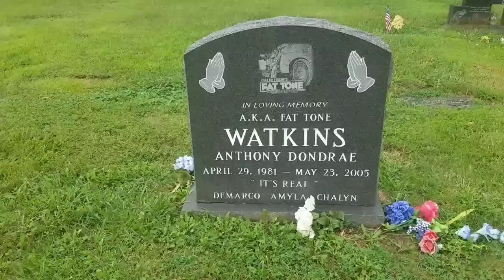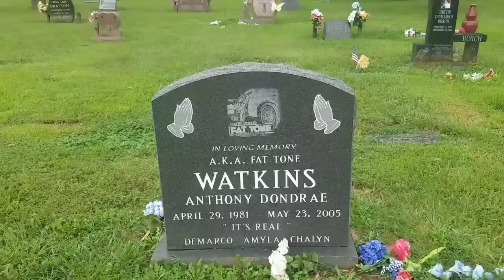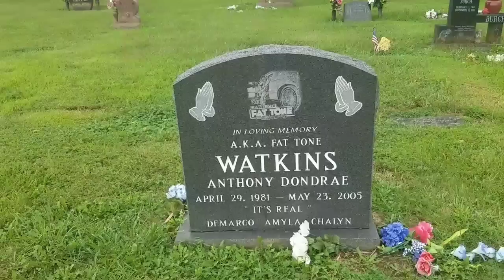the grave of rapper fat tone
visiting the grave of Kansas City rapper Fat tone the man who was allegedly responsible for the murder of Bay Area rapper Mac Dre